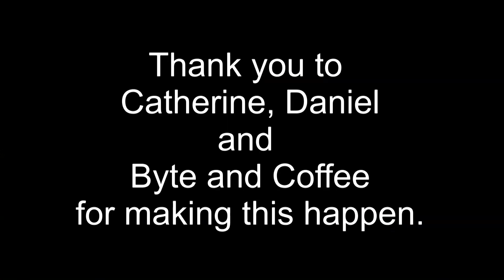The Secret Ingredients of Byte and Coffee Revealed on "Who's at the Chef's Table" Part V